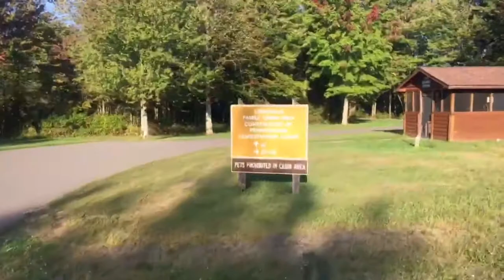Linesville Campground at Pymatuning State Park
Tour of the Linesville Campground